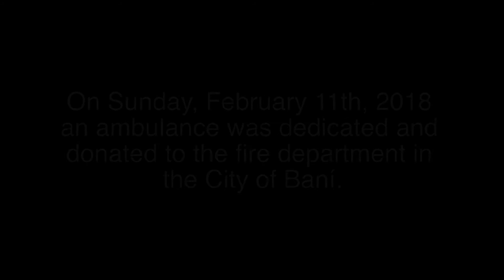Ambulance Dedication in Baní | February 2018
On Sunday, February 11th, an ambulance was dedicated and donated to the City of Baní by the Dominican Development Group with the Church of the Transfiguration in Baní.

The ambulance was originally donated by the Episcopal Church of the Servant in Wilmington, North Carolina, part of the Diocese of East Carolina. Thank you!